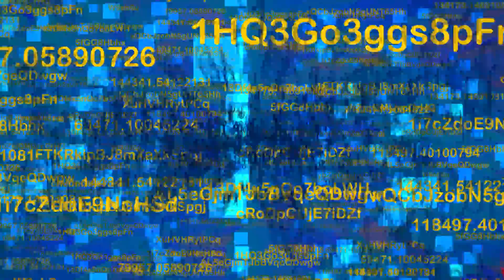Zennet - The Public Supercomputer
Visit ZENNET.SC for more information. Zencoin presale coming soon.

Video produced by Peter Visser.

What if you could wield vast computing power?
The kind of computational might that has previously been strictly the domain of government agencies?

Welcome to the rise of cloud computing, which allows for almost unlimited computing resources, instantly. Zennet is the next step in this revolution, decentralizing the system and allowing both buyers and sellers of computing power to profit.

With Zennet, you can generate income with your hardware by offering your idle computing power for rent. Users’ resources are pooled together automatically and rented out to the highest and most trusted bidders. Third parties buy your idle computing power and use it for number crunching, analyzing big data, doing research, and other mind-blowing applications that were before impossible. The network is fully distributed and decentralized. No central entity exists of any kind.

Zennet's protocol also presents a novel reward mechanism that achieves continuous and frictionless payment, thanks to blockchain technology. To make this possible, Zencoin was created, a cryptocurrency designed specifically to serve as the lifeblood of the network.

Cutting-edge virtualization technology ensures the highest level of sandboxing and efficiency. Zennet will run on any computer. You will be able to control who rents your machine, specify its use and set a price. You are in complete control.
Zennet is extremely flexible and places huge computational power within everyone’s reach.

The next-generation supercomputer has arrived.

Visit zennet.sc for more information.
- Zencoin presale coming soon -